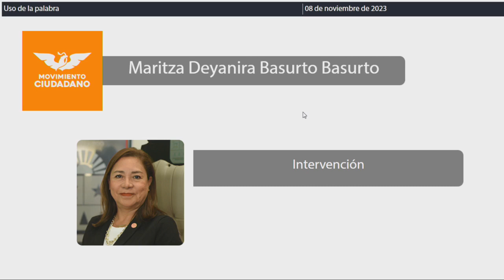Intervención Dip. Maritza Deyanira Basurto Basurto. MC (08/Noviembre/2023)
Intervención de la Dip. Maritza Deyanira Basurto Basurto, de MC; en relación al Dictamen con Proyecto de Decreto por el que se declara el día 5 de junio de cada año, como “Día Estatal del Marsupial Mexicano conocido como Tlacuache”. Publicado en la Gaceta Año II número 17 Ordinaria del 07 de noviembre de 2023.